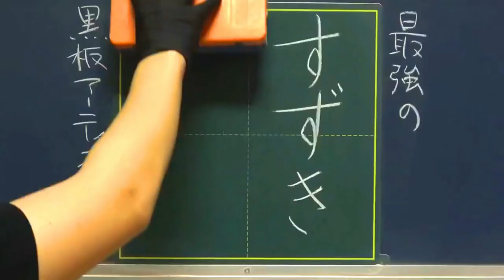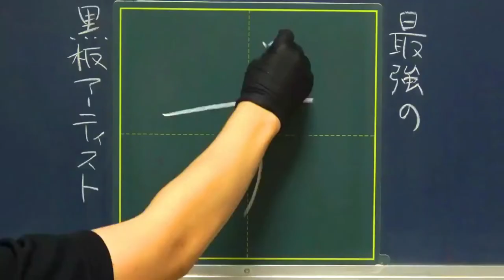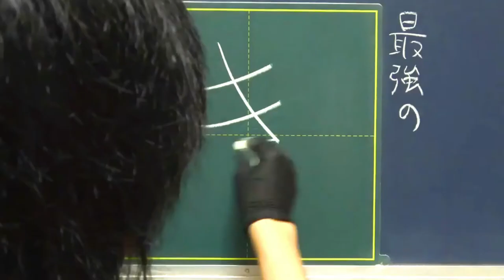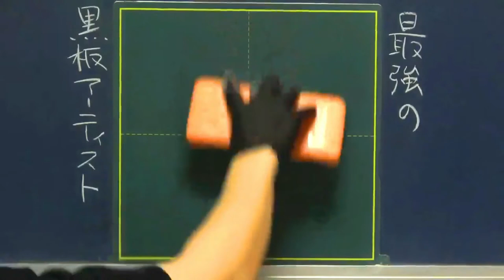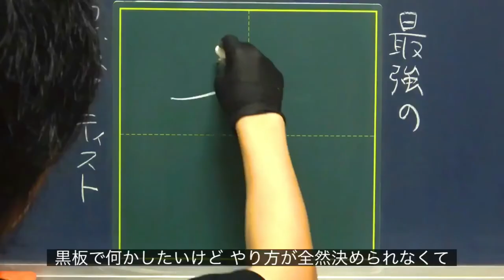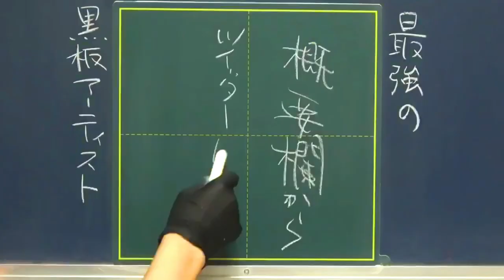【推し作家】黒板アート作家に進路相談（？）した話www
今日は、
個人的に最強の黒板アーティストの
すずきらなさんの名前を
きれいに書けるまで雑談しました〜。

今回から
字の解説を約10秒に収めてみたので
多少見やすくなったかも…？（当社比）

0:25 スーパー作品紹介タイム

1:06 「す」10秒解説

1:23 圧倒的な画力

2:12 「き」10秒解説

2:27 魅せ方がショー

3:15「ら」10秒解説

3:47 失礼なDMを送った話
（「な」が全然書けなかった）

5:10 「な」10秒解説

●関連URL
▷すずきらなTwitter
かなり更新率高め。いち早く作品が見られます！

過去の作品が一覧で見られます！

タイムラプス動画がサクッと見られます！

でっかい作品の制作過程を追った
ライムラプス動画は見応え抜群でおすすめ。
たまにライブ配信なんかもされています。

●動画編集
▷たちばなつばさ（Twitter）